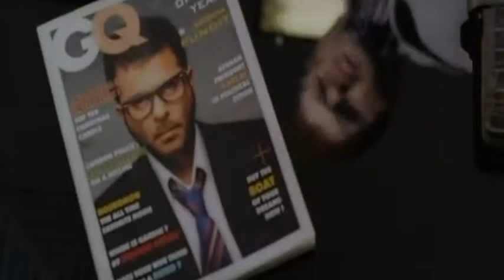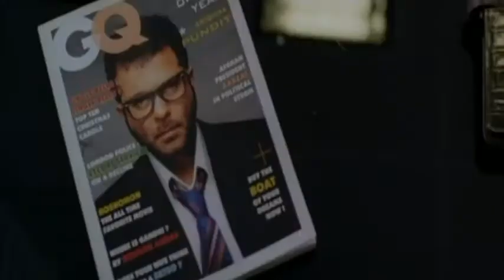The lawyer asked about the truth from Criminals